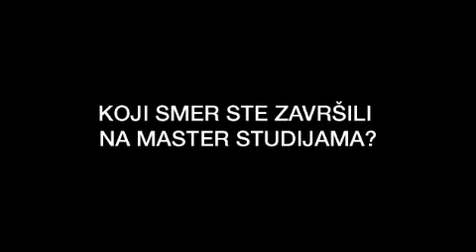Toma diploma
Secate li se na koji ste smer isli na fakultetu? :)